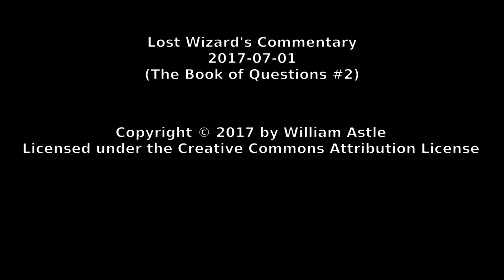Lost Wizard's Commentary 2017-07-01 - The Book of Questions #2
A bit late, but here's this week's video: the second question from the Book of Questions.